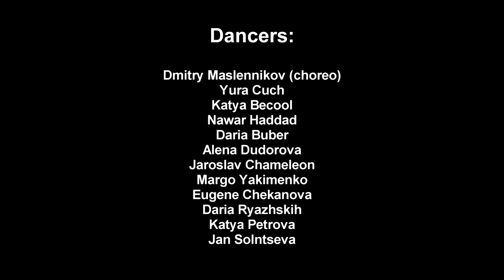New Ways The Glitch Mob – Beyond Monday by Broken Bulb cre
зарисовочка